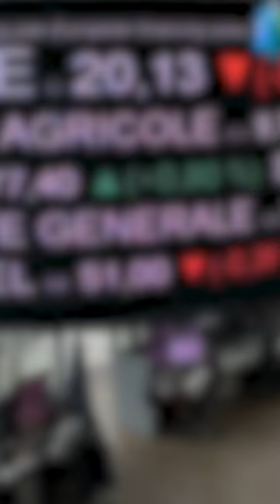Oliver Crook breaks down that last 24 hours of Credit Suisse’s turmoil